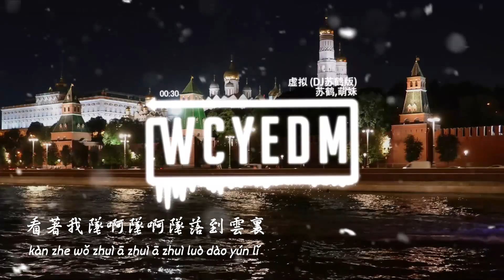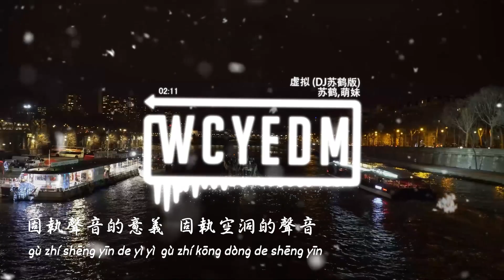苏鹤,萌妹 - 虚拟 (DJ苏鹤版)【動態歌詞/pīn yīn gē cí】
❖关注 ：苏鹤

❖关注 ：萌妹

➸微信：wcymusicstudio